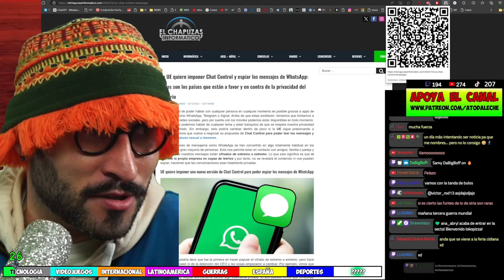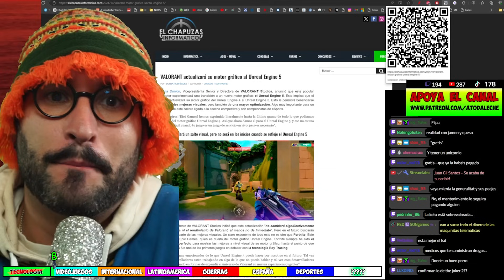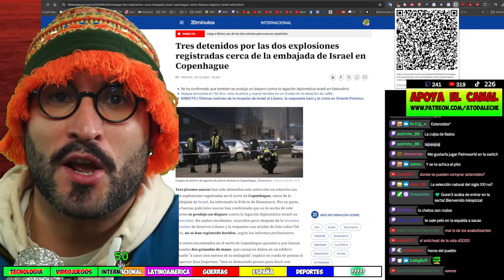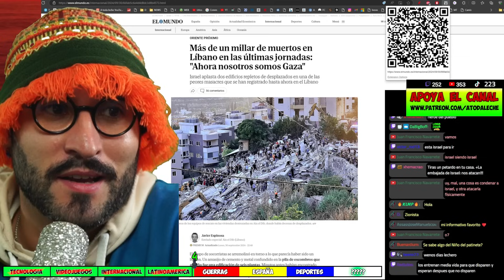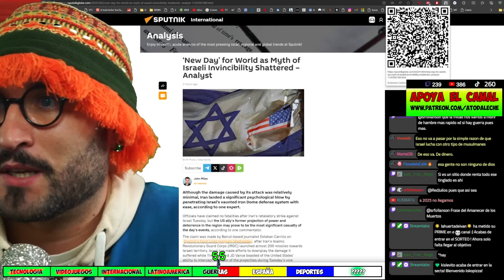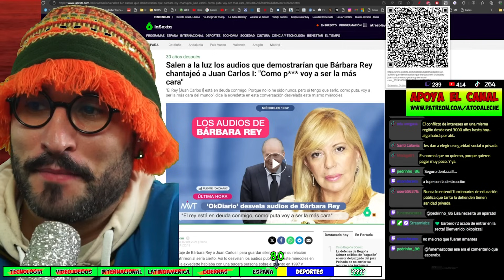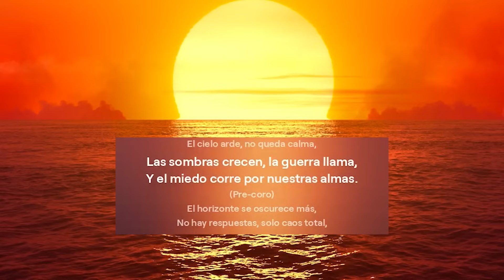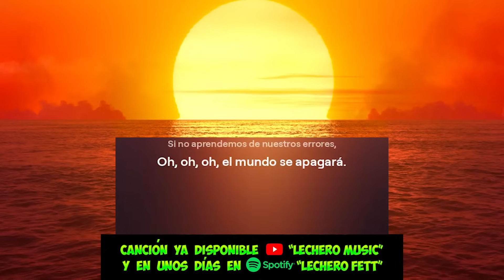🔴Israel no responde aún 🟡Alerta refugiados 🟢Privacidad redes [03 Oct]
Actualización del servidor Jueves 3 - Octubre  2024
Resumen de la ACTUALIDAD
00:00 💻Tecnología
03:14 🎮 Videojuegos
06:14 🚩Internacional
07:28 🌎Latinoamérica
09:26 🔥Guerras
12:56 💊España
15:56 ⚽ Deportes
17:34 😒 Curiosidades
18:20 🎧 Canción del día